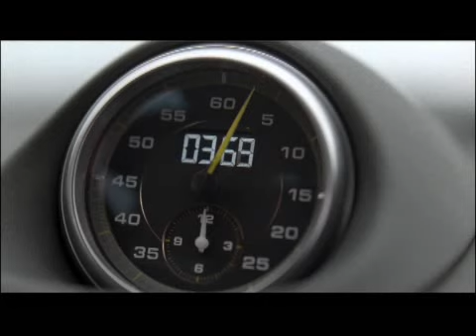2011 Porsche 911 GT2 RS Most Powerful, Street Legal Porsche Ever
Ultimate 911 extracts 620 ultra-efficient, twin-turbocharged horsepower from 3.6 liters; dramatically improved power-to-weight ratio and increased fuel economy. The time: seven minutes, 18 seconds on the Nürburgring-Nordschleife. The power: 620 hp. The weight: 3,020 lb (1,370 kilograms) in road trim with all fluids on board. The car: the new 2011 Porsche 911 GT2 RS.